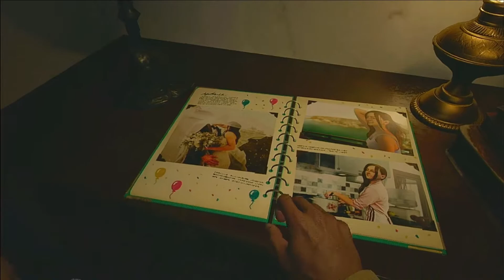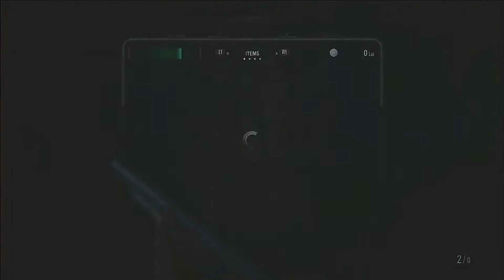It's TIME To Play The TALL LADY Game | Resident Evil Village [Part 1] [HARCORE]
I finally get to put hands on this game and discover the hidden story! Im so excited😁